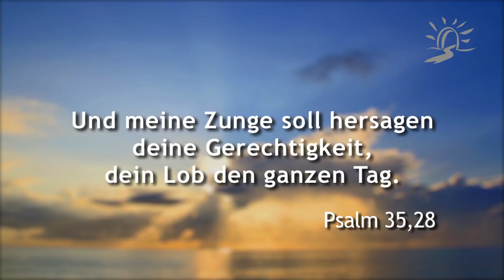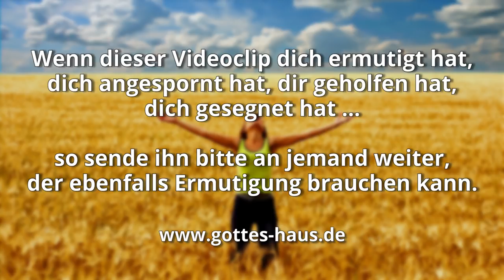Lobe ihn in jeder Situation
Der Herr hat dich geschaffen, gerettet, erlöst, befreit, dir ewiges Leben gegeben. Er hat absolut alles für dich gegeben und dich unvorstellbar reich beschenkt. Durch seine Gnade bist du eine völlig neue Kreatur. Deshalb ist er es wert, gelobt zu werden. Und zwar völlig unabhängig davon, wie deine jeweilige Situation aussieht.

Es ist im Prinzip egal, ob du Mangel hast oder Überfluss,
ob du gesundheitlich angeschlagen bist oder dich super fühlst,
ob du einsam bist oder von Leuten umgeben,
ob du  jung und frisch oder alt und klapprig bist,
ob du schwach oder stark bist,
ob dein Weg klar erkennbar ist, oder alles um dich herum im Nebel liegt,
ob du dich unbedeutend fühlst oder wichtig,
ob du arm oder reich bist …
… lobe und preise den Herrn, denn er ist es wert. Und zwar immer, allezeit und überall.

Entwickle in deinem Leben eine „Kultur des Lobens“ und du wirst sehen, wie sich die Dinge schon bald zu verändern beginnen.

Mein Mund ist voll von deinem Lob, von deinem Ruhm den ganzen Tag.
Psalm 71,8

Den HERRN will ich preisen allezeit, beständig soll sein Lob in meinem Munde sein.
Psalm 34,2

Und meine Zunge soll hersagen deine Gerechtigkeit, dein Lob den ganzen Tag.
Psalm 35,28

Täglich will ich dich preisen, deinen Namen will ich loben immer und ewig.
Psalm 145,2

Loben will ich den HERRN mein Leben lang, will spielen meinem Gott, solange ich bin.
Psalm 146,2